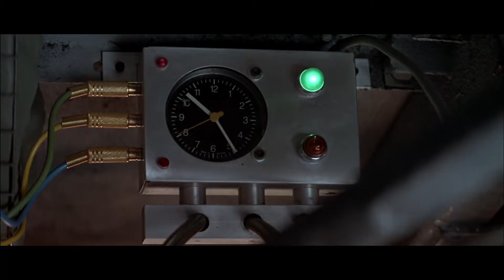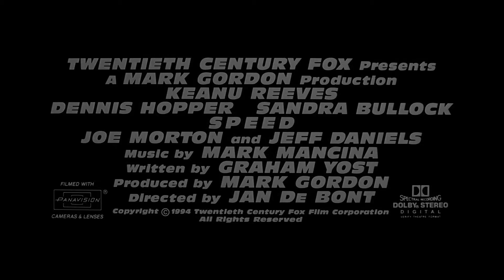Speed | Original Trailer [HD] | Coolidge Corner Theatre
A young cop (Keanu Reeves) must prevent a bomb exploding aboard a city bus by keeping its speed above 50 mph. With the help of spunky passenger Annie (Sandra Bullock), Jack and his partner Harry (Jeff Daniels) try to save the people on the bus before the bomb goes off, while also trying to figure out who the bomber might be.